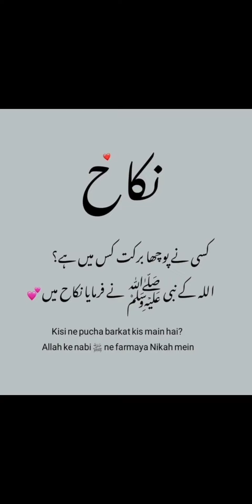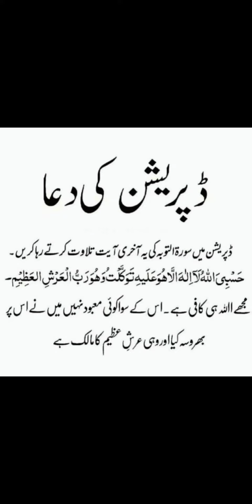Islamic knowledge Urdu Islamic poetry